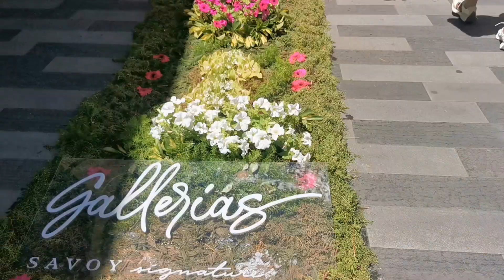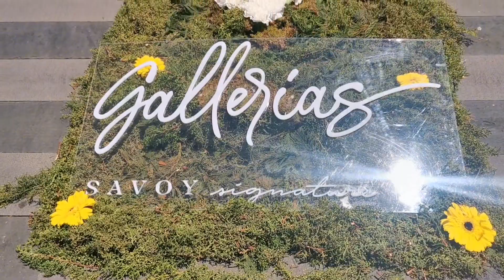Views from Avenida do Infante, Funchal, Madeira Island ❤️ 3 May 2024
Avenida do Infante, Funchal, Madeira Island ❤️ 3 May 2024